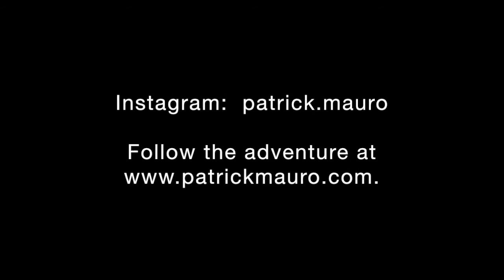Pre Aconcagua Acclimitization Climbs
Some quick video updates during my three acclimatization climbs before my solo speed ascent of Aconcagua.